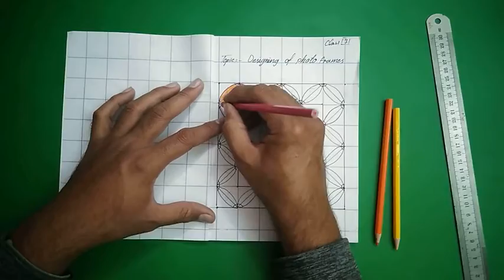how to draw frame with any material. For beginners. (Class-3).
My name is Nazim shad.
I am an art teacher in Convent Of Jesus And Mary(CJM).
I teach all students from class 1st till 8th.
If you like the video then:
It gives me motivation to make new lessons for you everyday